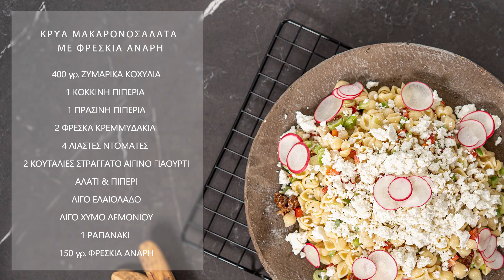Μακαρονοσαλάτα με Φρέσκια Αναρή | Cooking Stories by Charalambides Christis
Καλωσόρισες στα Cooking Stories by Charalambides Christis

😋Μακαρονοσαλάτα με Φρέσκια Αναρή Χαραλαμπίδης Κρίστης 😋

Συστατικά:
🔹 400γρ. ζυμαρικά κοχύλια, βρασμένα
🔹 1 κόκκινη πιπεριά, κομμένη σε καρέ
🔹 1 πράσινη πιπεριά, κομμένη σε καρέ
🔹 2 φρέσκα κρεμμυδάκια, κομμένα σε ροδέλες
🔹 4 λιαστές ντομάτες, ψιλοκομμένες
🔹 2 κουταλιές Χαραλαμπίδης Κρίστης Αιγινό Βιολογικό Γιαούρτι
🔹 αλάτι & πιπέρι
🔹 λίγο ελαιόλαδο
🔹 λίγο χυμός λεμονιού
🔹 1 ραπανάκι, κομμένο σε λεπτές φέτες
🔹 150γρ. Φρέσκια Αναρή Χαραλαμπίδης Κρίστης

Εκτέλεση:
🔸 Σε ένα μπολ ρίχνετε  τα ζυμαρικά, τις πιπεριές, τα φρέσκα κρεμμυδάκια, τις λιαστές ντομάτες και ανακατεύετε
🔸 Προσθέτετε  το Χαραλαμπίδης Κρίστης Αιγινό Βιολογικό Γιαούρτι, το ελαιόλαδο και το χυμό λεμονιού
🔸 Αλατοπιπερώνετε
🔸 Ανακατεύετε καλά και μεταφέρετε το μείγμα της κρύας σαλάτας σε ένα βαθύ πιάτο σερβιρίσματος
🔸 Τέλος, προσθέτετε τη Φρέσκια Αναρή Χαραλαμπίδης Κρίστης και το ραπανάκι

🔹🔹Follow CharalambidesChristis:🔹🔹

Συνταγή από: Giorgos Erotokritou Chef de Cuisine